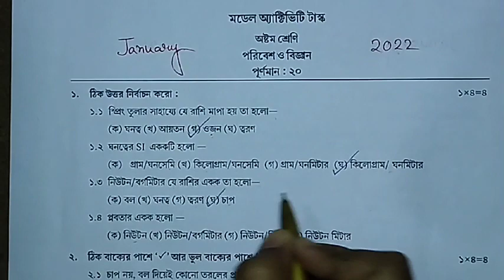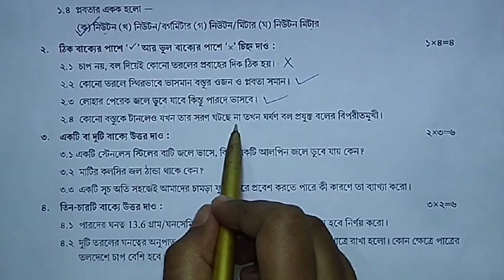Model activity task class 8 science january 2022//অষ্টম শ্রেণি পরিবেশ ও বিজ্ঞান//DG Class Room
Model activity task class 8 Science january 2022
অষ্টম শ্রেণী পরিবেশ ও বিজ্ঞান